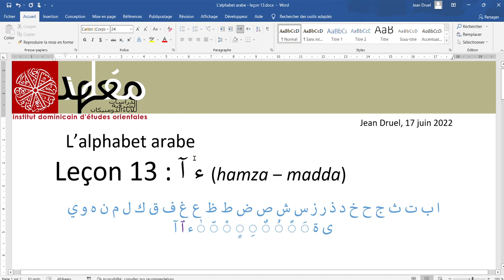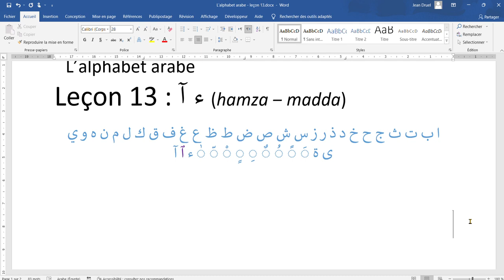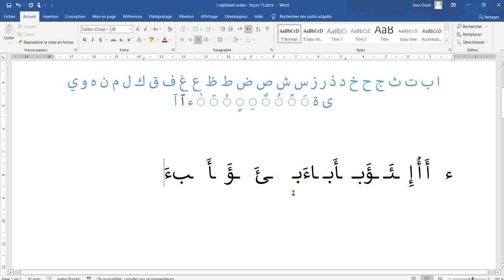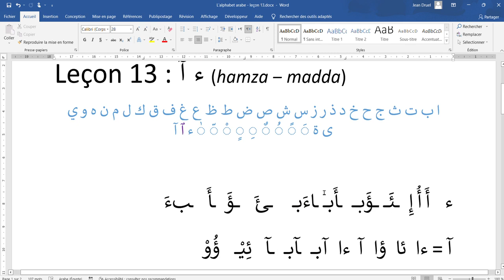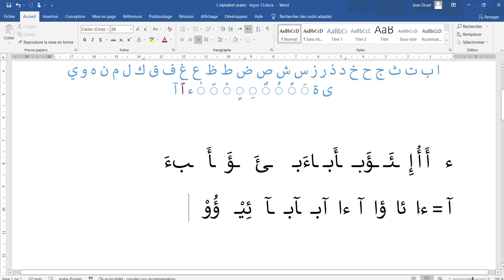L'alphabet arabe - Leçon 13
Dans cette leçon, vous apprendrez à la lire la hamza et la madda.